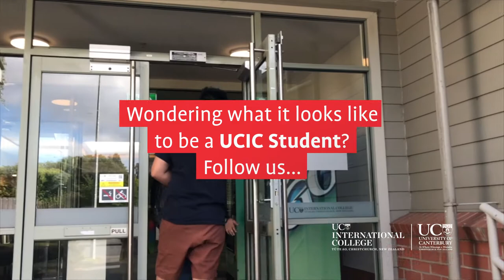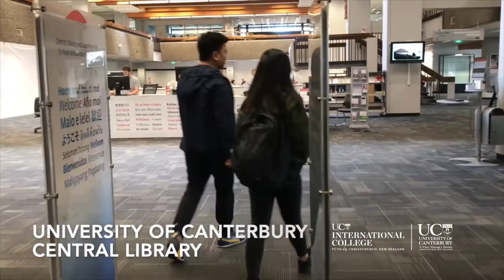UCIC Student Vlog - Being a student at UCIC and in Christchurch (P1)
Wondering what it looks like as a student at UCInternationalCollege in ChristchurchNZ?
Let' watch a series of short videos made by our current UCIC students.
For English subtitles, please click Subtitles/CC in the Settings.